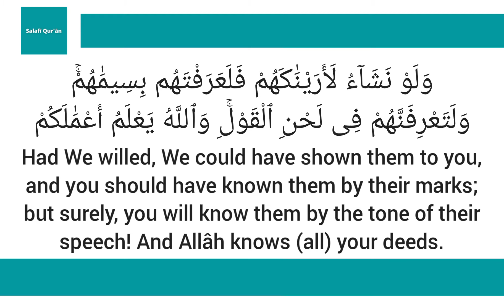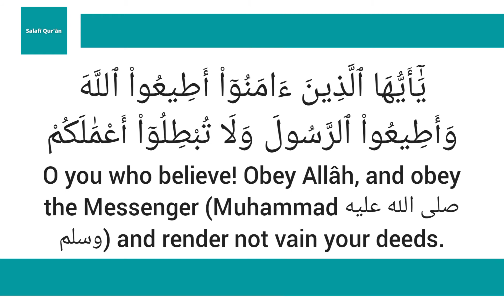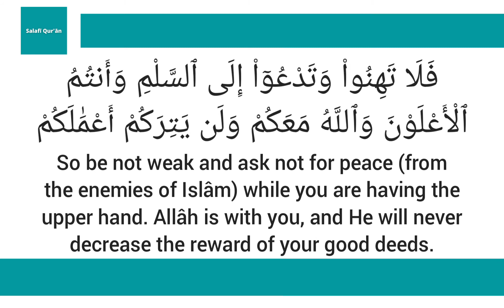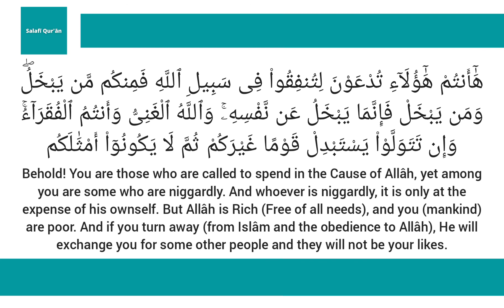Surah Muhammad Verses 29-38 | Shaykh Muneer as-Sa'dee al-'Adanee حفظه الله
Surah Muhammad

Shaykh Muneer as-Sa'dee al-'Adanee